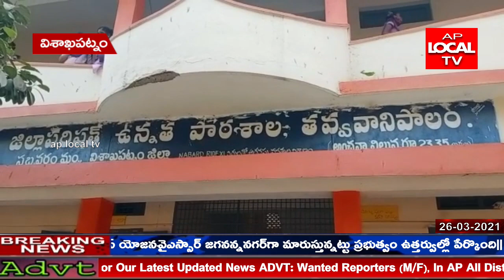విశాఖపట్నం జిల్లా సబ్బవరం మండలం తవ్వ వాని పాలెం గ్రామం జిల్లా పరిషత్ ఉన్నత పాఠశాల ఆత్మీయ సమావేశం